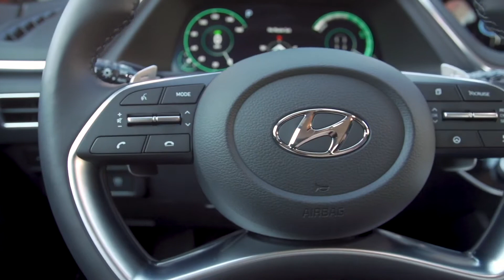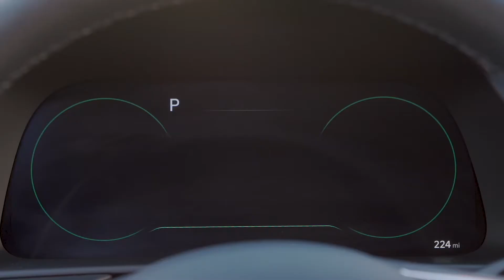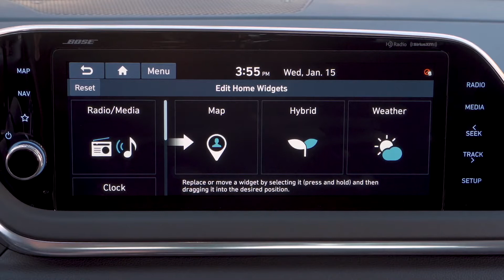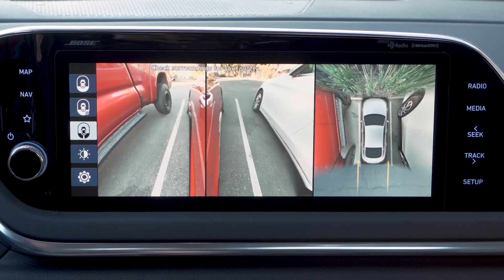2020 HYUNDAI SONATA HYBRID Interior Exterior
2020 HYUNDAI SONATA HYBRID